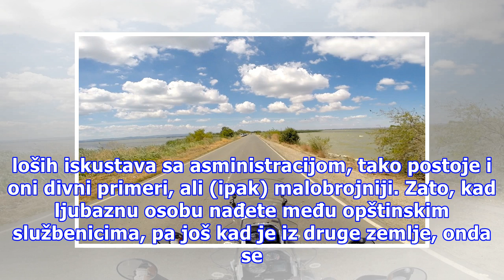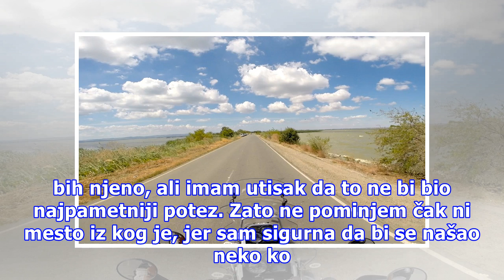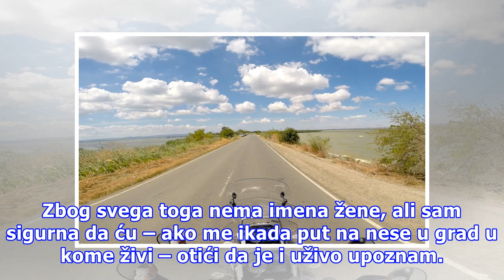S one strane granice, s one strane šaltera…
Autor teksta: Brankica Treskavica, novinarka magazina “Lepota i zdravlje” Navikli smo da se žalimo na ljude „s one strane šaltera“, koji bi bili najzadovoljniji da ne vide nas „s ove strane stakla“ i, neretko, zaboravljaju da mi ne dolazimo kod njih da bi im smetali, već zato što moramo. Ne kažem da...